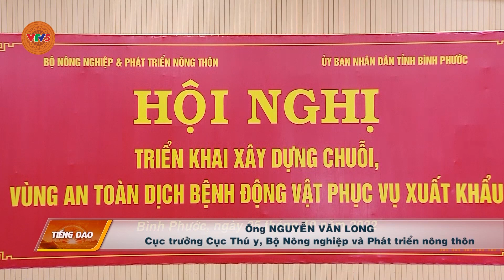[TIẾNG DAO] XUẤT KHẨU GIA CẦM SANG CÁC THỊ TRƯỜNG LỚN | VTV5